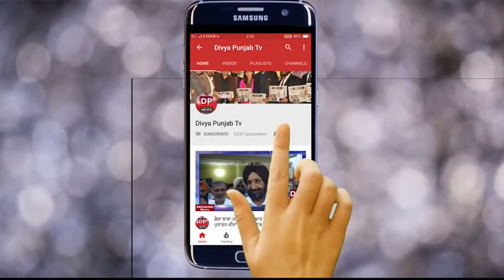ਕਲਯੁਗ ਦੀ ਸਰਵਣ ਧੀ ਦੀ ਰੋਂਗਟੇ ਖੜੇ ਕਰ ਦੇਣ ਵਾਲੀ ਕਹਾਣੀ ਬੀਮਾਰ ਮਾਤਾ ਪਿਤਾ ਲਈ ਰੋਟੀ ਮੰਗ ਕਰ ਕਰ ਰਹੀ ਗੁਜਾਰਾ